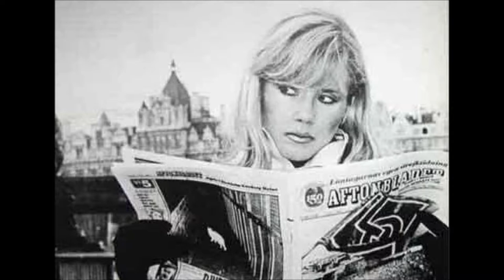Virna Lindt Any colour but red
Virna Lindt was a Swedish model and singer. She released two albums, Shiver in 1983 and Play/Record in 1985, both on the Compact Organisation label, and both collaborations with writer/producer/arranger Tot Taylor. Combining pop, soundtrack and experimental influences, they have since been reissued on CD by LTM. Her style has been described as "John Barry-meets-new wave".